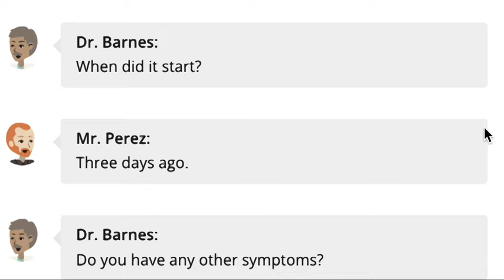ESL Library Going to the Doctor Dialogue